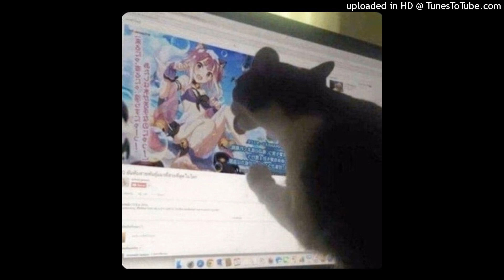D!E PERRY - FREESTYLE 2023 [PROD OKAZAKI]